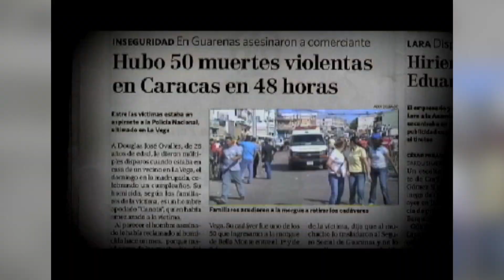El legado de Hugo Chávez: ¿una Venezuela en ruinas? - Testigo Directo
Hoy se cumplen 7 años de la muerte del ex-presidente de Venezuela, HugoChávez, un personaje que tenía muchos enemigos y así mismo, varios seguidores. Este es una recopilación de la Venezuela de Chávez.